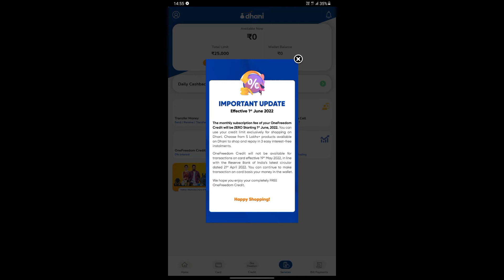Loan Ab Lo O% Par || लेना चाहते हो देख लो | Dhani One Freedom Card.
Loan Ab Lo O% Par || लेना चाहते हो देख लो | Dhani One Freedom Card.Locanto Premium Account || इस वीडियो को देखने के बाद सब आ जाएगा locanto account kaise banaye. Note-is video Mein bataya hai ki kaise locanto update ke baare me.

वीडियो पसंद आये या आपके किसी काम आया तो
बहुत - बहुत धन्यावाद।

[Take care] 👍